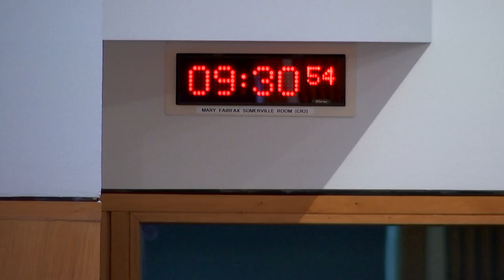Net Zero, Energy and Transport Committee - 21 February 2023